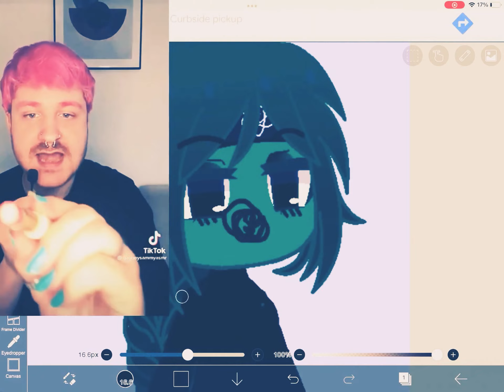Lipstick 💄 lipstick 💄 Mayhem 🍄🫶🏽🍄Mdoria💄